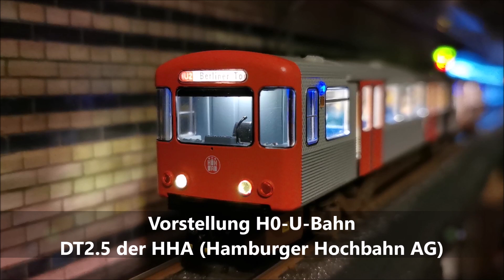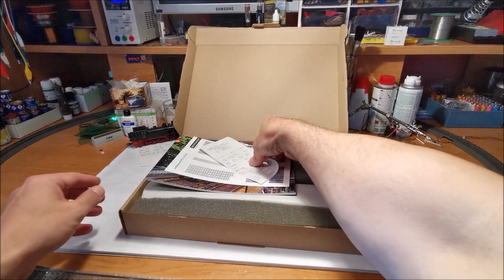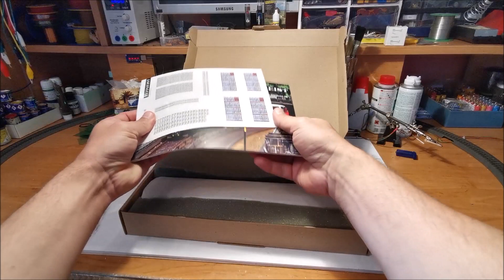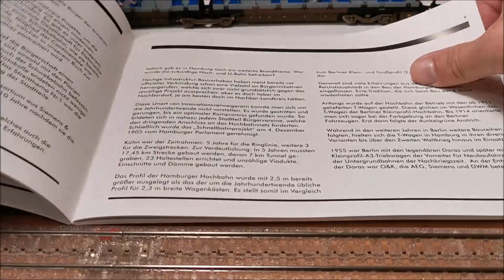Vorstellung DT2.5 Hamburger Hochbahn (H0 U-Bahn von Zeitgeist / Stadt im Modell)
In diesen Video stelle ich Euch das H0 Modell Typ DT2.5 der HHA (Hamburger Hochbahn AG) in 1zu87 von Zeitgeist / Stadt im Modell vor.

Die Doppeltriebwagen vom Typ DT2 waren normalspurige Elektrotriebwagen in Stahlleichtbauweise für das 750-Volt-Gleichstrom-Netz der Hamburger U-Bahn. Die zweite Neubauserie nach dem 2. Weltkrieg folgte den relativ schweren Triebwagen vom Typ DT1. Zwischen 1962 und 1966 wurden von Linke-Hofmann-Busch fünf Bauserien geliefert. Die 186 zweiteiligen Einheiten ohne Wagenübergang prägten bis in die 1990er Jahre das Bild der U-Bahn-Linien U2 und U3 (Rathaus, Rödingsmarkt, Baumwall, Landungsbrücken, St. Pauli, Mönckebergstraße, …). Mit dem vermehrten Einsatz der DT4 wurden die DT2 ab 1993 aus dem Betriebseinsatz genommen; der letzte planmäßige Einsatz erfolgte im Dezember 2004. Nach 53-Jährige Einsatzzeit wurde der letzte DT2 im November 2015 ausgereiht. Die Nachfolgegeneration Typ DT3 kam ab 1968 zum Betriebseinsatz.

Kapitel:
0:00 Einleitung
0:53 Auspacken
3:12 Optik
8:07 Funktion
15:25 Einmessen
19:00 Bitte einsteigen
22:05 Fahrvideo